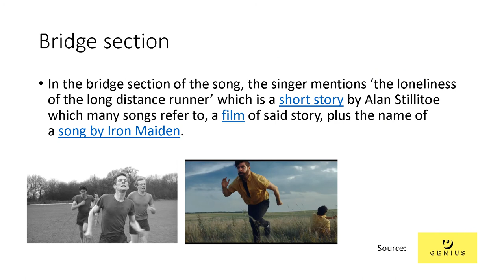'Foals - The Runner': Music Video Analysis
Analysis of Foal's 'The Runner' music video, plus intricate journalistic research into many of its connotations and key lyric references